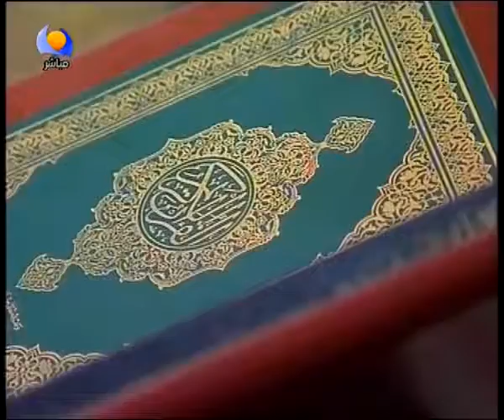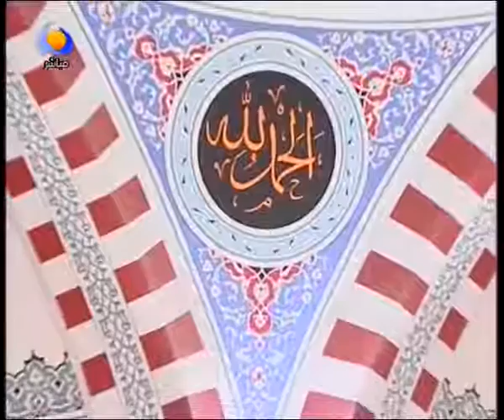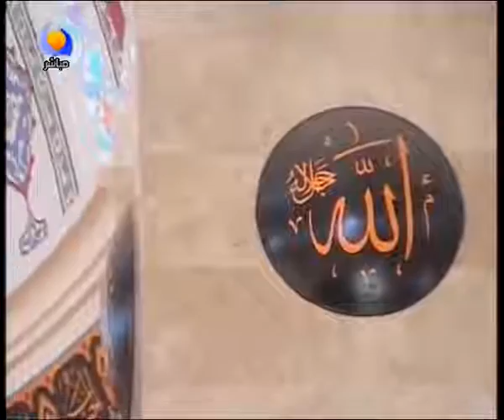خطبة أسباب الإكتئاب وعلاجة causes of depression and treatment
Speech of the causes of depression and treatment of the virtue of Sheikh Dr. Essam Al - Bashir YouTubeخطبة أسباب الإكتئاب وعلاجة     لفضيلة الشيخ أ د عصام البشير   YouTube